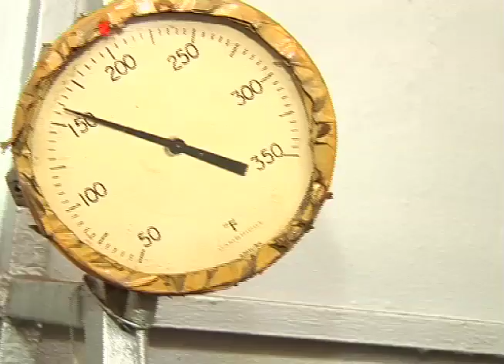Reportage Laith Bazari Al Arabiya Tea Palntations in Mauritius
ليث بزاري -قناة العربيه / زراعة الشاي في جزر الموريس